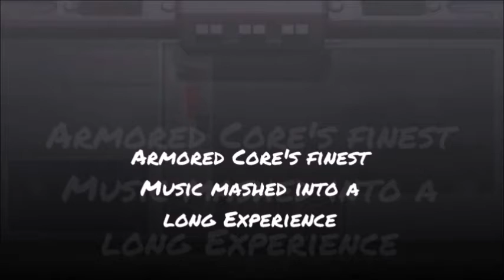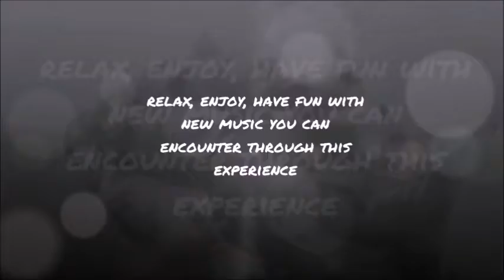Armored Core Ultimate Melody Trailer 2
ideas